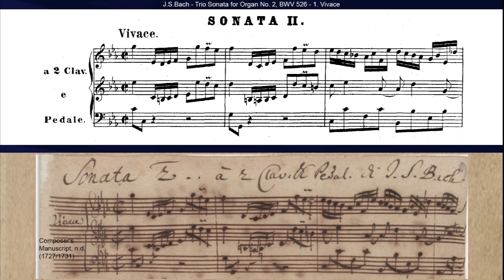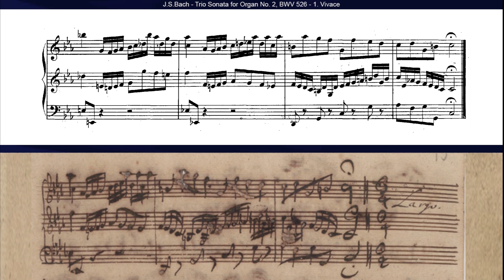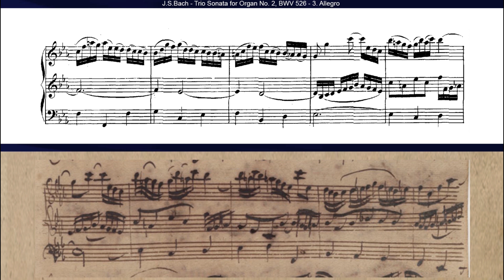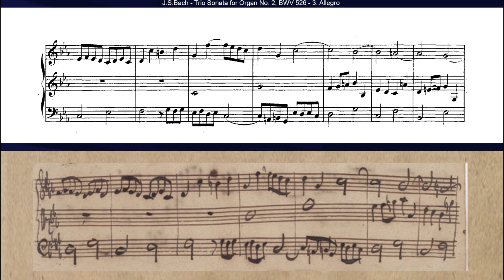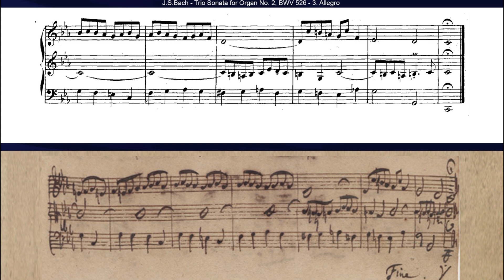J.S. Bach: Trio Sonata for Organ No 2, in C Minor BWV 526, transcription for Piano 4 hands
Trio Sonata for Organ No 2, in C Minor, BWV 526, transcription for Piano 4 hands

I. Vivace 0:04
II. Largo 3:19
III. Allegro 7:06